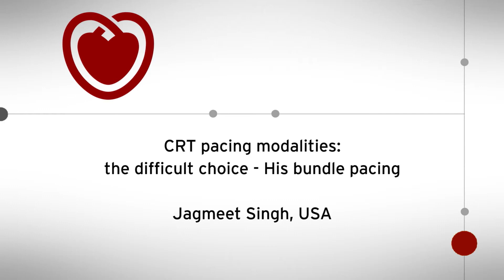ESC TV at EHRA 2018 - CRT pacing modalities: the difficult choice - His bundle pacing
CRT pacing modalities: the difficult choice - His bundle pacing. Jagmeet Singh, USA